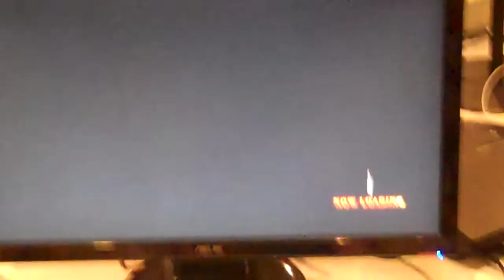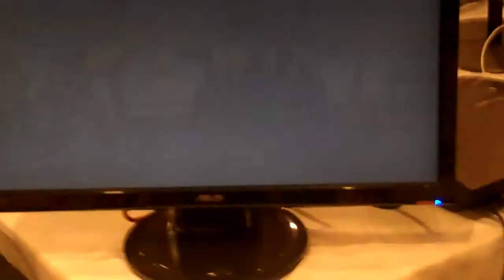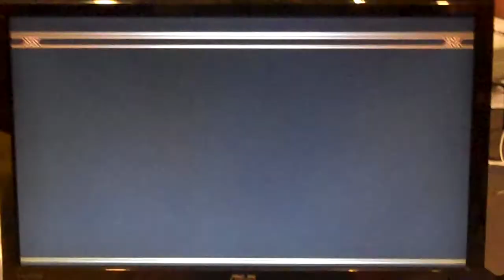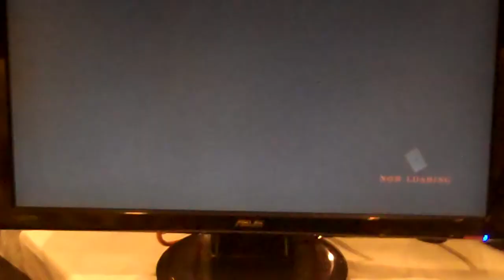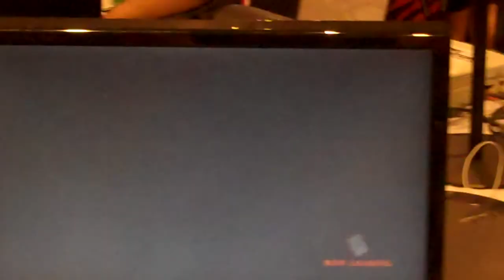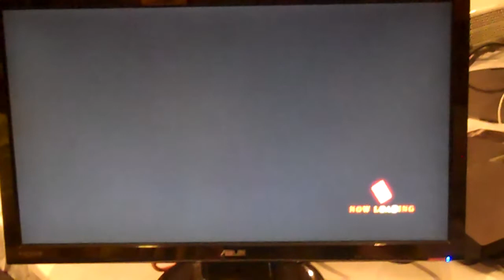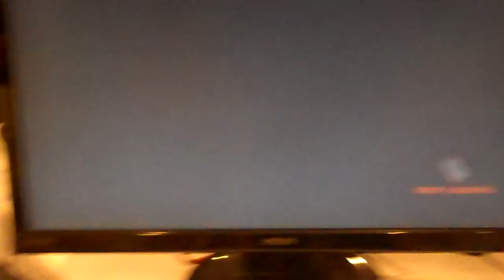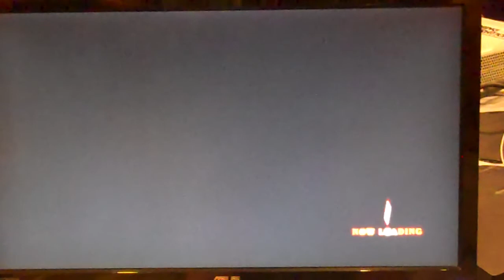KOFXIII | Combo Breaker | Higgs Bison vs Unwieldy